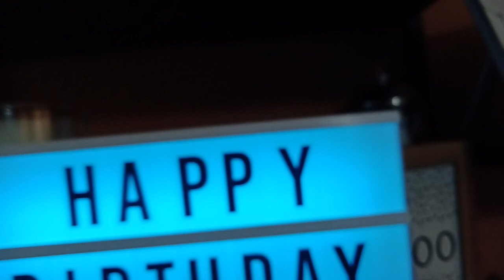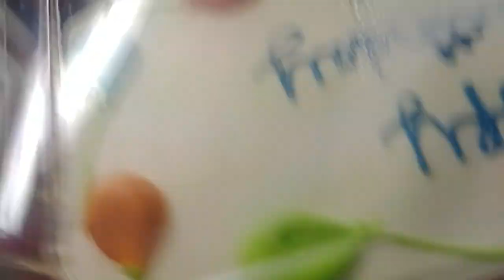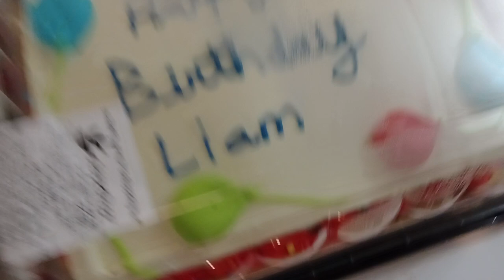showing off my birthday sonic party im 10